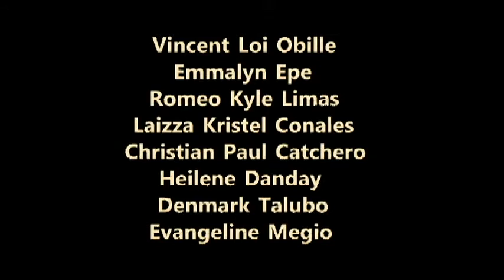The Rule BS InfoTech 202 C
Official Entry to 1st FICT Film Festival
7th FICT Day celebration
February 12, 2016
Cavite State University - Rosario